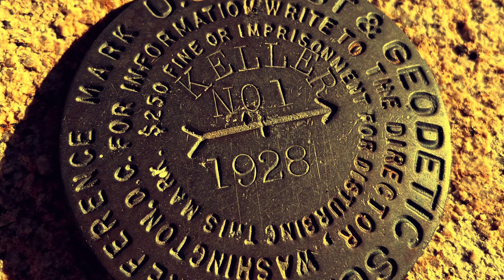My day as a Fire Lookout on the National Forest, Keller Peak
I love the views as a fire lookout. At times it can get busy but it’s usually serine and peaceful. We watch over the forest communicating with other towers hidden in these mountains. 8000’ above the rat race that is the concrete jungle. This short clip I made shows what it’s like being inside the tower i’m stationed at. It was built in 1927 and is mostly all original, enjoy!